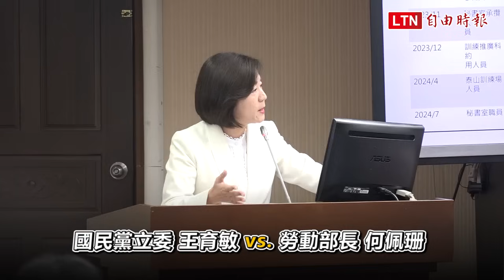北分署2月申訴案遭質疑「吃案」 勞長宣布「即刻重啟調查」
勞動部公務員自殺案調查報告，內容卻讓基層公務員「炸鍋」，多位立委今日質疑，勞動部在今年2月，前次長王安邦就因分署長謝宜容遭投訴貪汙、有礙官箴等情事，最後卻以「私下約談」的方式「搓掉」，勞動部卻查不到任何紀錄，遭質疑有「吃案嫌疑」，對此，何佩珊允諾「即刻重啟調查」。